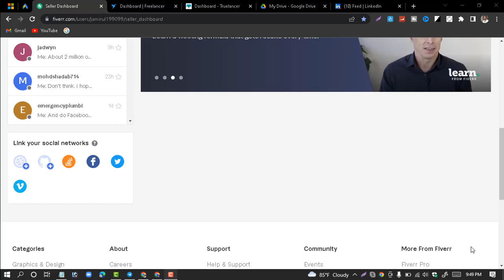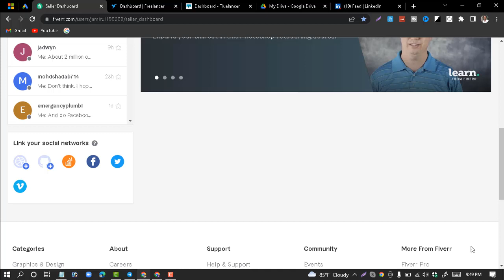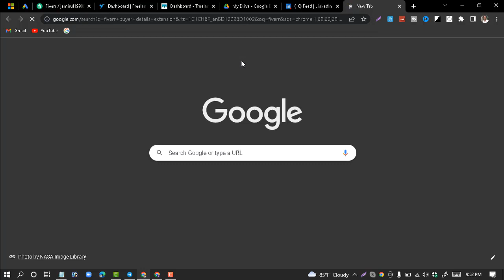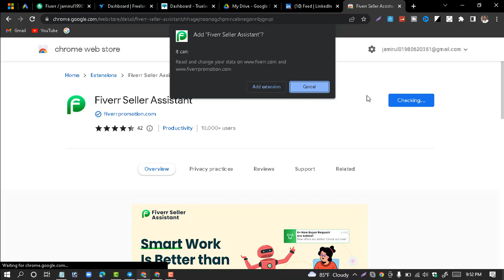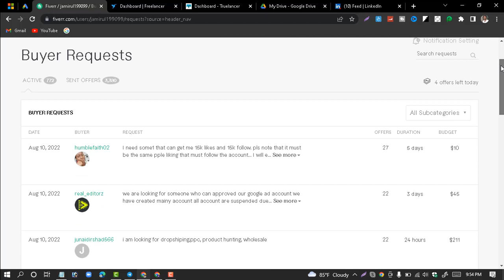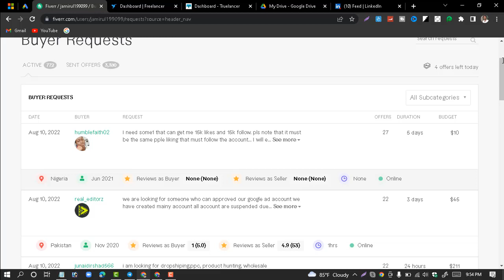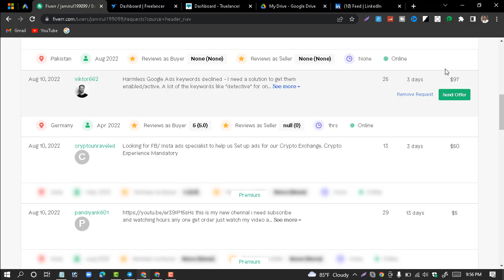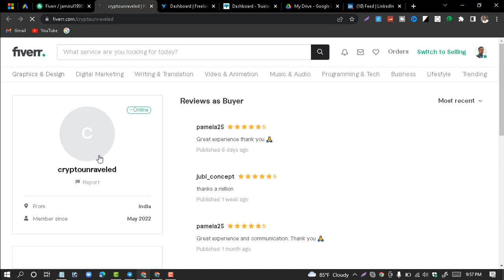How to get targeted client on fiverr।fiverr targeted client offer Sand। ফাইভর বেশি কাজ টিপস।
https:ixiZJOq